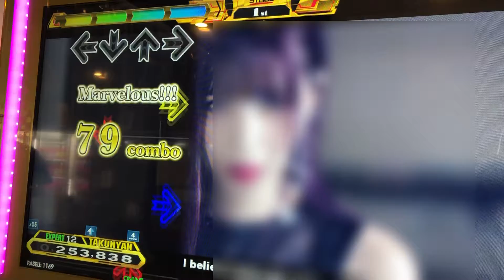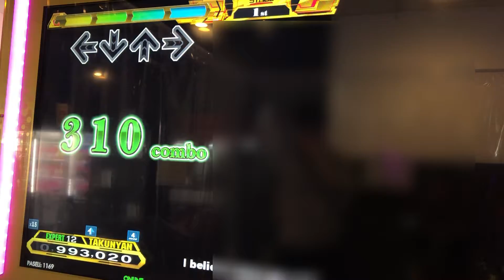【DDR A20 PLUS】I believe what you said【EXPERT】